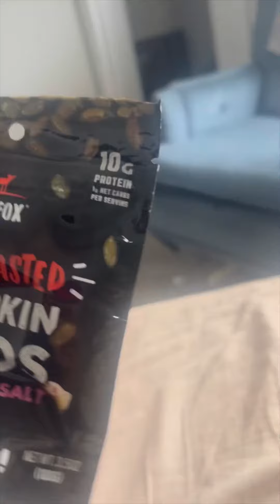your parents when you can’t go to school because you’re sick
This is a parody of parents who get their whole day ruined because their kid called out of school sick.